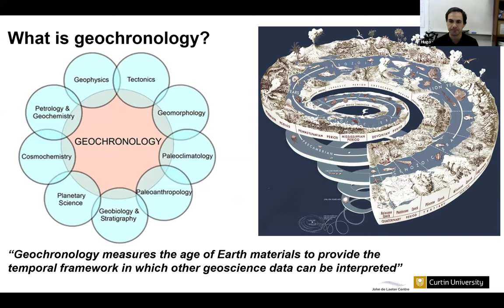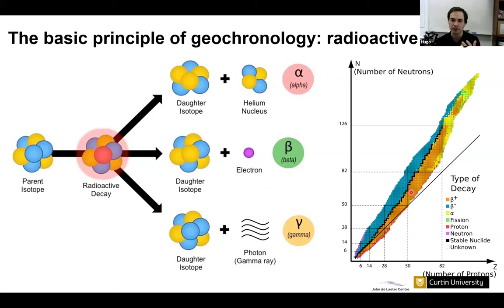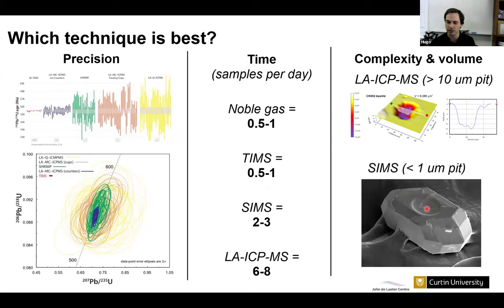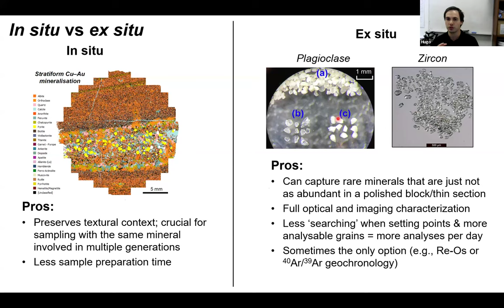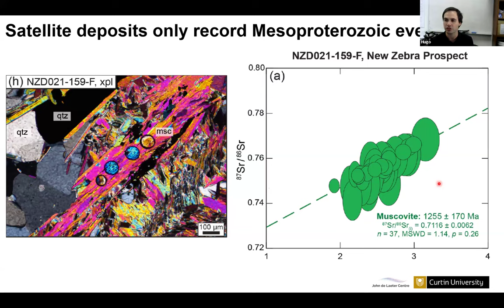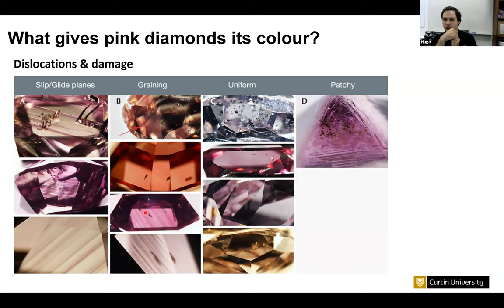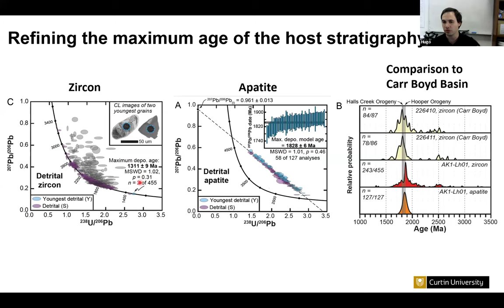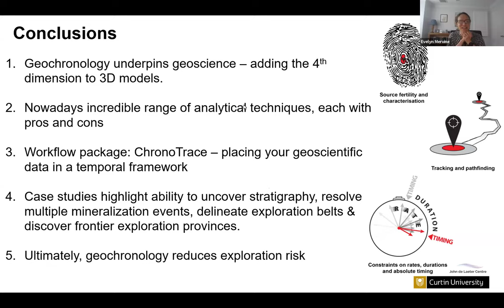Club of Australia Geochronology for the Minerals Industry